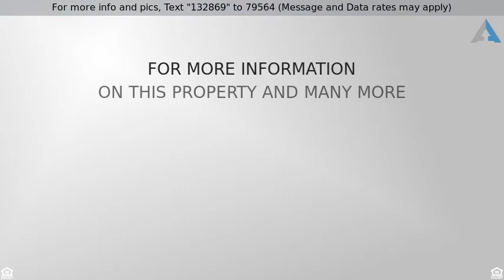Priced at $275,000 - 208 Valley, Travelers Rest, SC 29690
This is a short sale.  House needs some work.  Goo

This is a short sale.  House needs some work.  Good opportunity for a family in need of 6 bedrooms, 3 baths and lots of living space.  So much potential for someone to come in and do some cosmetic work.  Large patio great for entertaining.  Large living/kitchen/dining area.  Master on main level, one other bedroom downstairs and 3 bedrooms upstairs.  A large bonus room upstairs.  Covered front porch.  App. 3 acres.  House is in cleared area and woods at the front of the 3 acres.  Buyers be aware that the short sale process may be an extended amount of time and contract price will have to be approved by mortgage company.